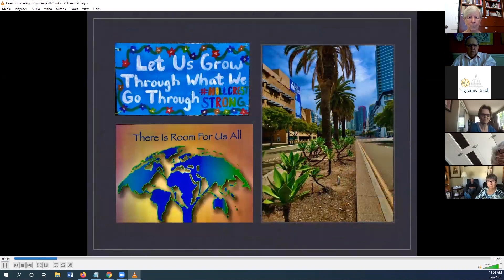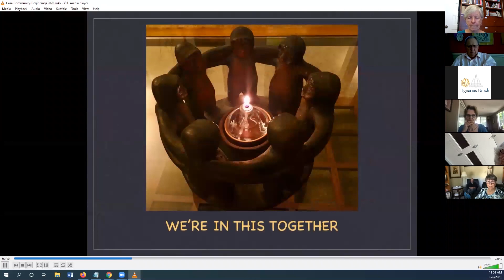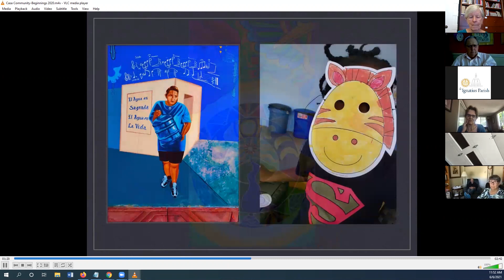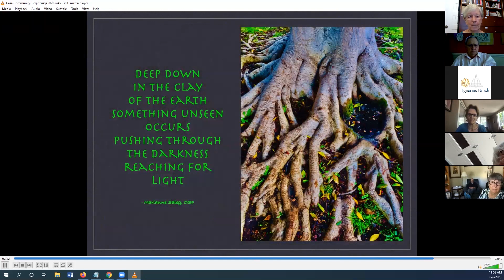Catholic Values and the Crisis at the Border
In this Hospitality Hour session from Sunday June 6th, Mary Waskowiak R.S.M., a leader on the front lines of the migrant crisis at the U.S.-Tijuana border, speaks to us about her work. This is a truncated version of her remarks.

In 2019, Mary joined a group of volunteers from St. Agnes and St. Ignatius Parishes who went to El Paso to provide hospitality to migrants from Juarez, Mexico who were seeking asylum in the United States. Mary believes that her experience in El Paso-Juarez shaped her and her passion to serve migrants, a call that led to the founding of Casa de Misericordia in San Diego, located near the San Diego-Tijuana border.

Mary and the Casa de Misericordia community have partnered with key individuals and nonprofit organizations in San Diego County to create a Community Resource Center(CRC).  Though located at Our Lady of Guadalupe Parish, the CRC serves individuals in the Barrio Logan and Sherman Heights districts of San Diego. This area was hardest hit with Covid-19 cases and with Covid-related job losses. The Resource Center is currently focusing attention on the needs of those affected by Covid-19. The community is also offering 3 programs to serve the needs of the local community:  a community garden, ESL, and an emotional-spiritual support program called "Healing Heart Wounds."

Mary is an approved volunteer at the San Diego Convention Center, where approximately 1,100 unaccompanied minors, girls ages five to 18, are living temporarily. She will speak about her experience there at our Hospitality Hour on Sunday, June 6.

Mary has held a number of leadership positions with the Sisters of Mercy, including President of the Sisters of Mercy, Burlingame and President of the Institute of the Sisters of Mercy of the Americas.  She also was President of the Leadership Conference of Women Religious for three years.